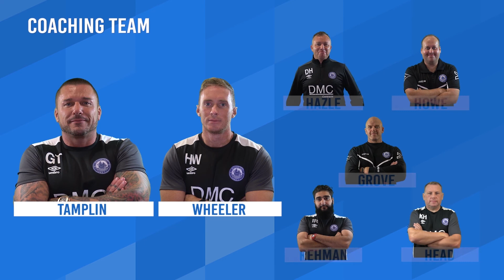Billericay Town vs Hendon 7th October 2017 - Highlights